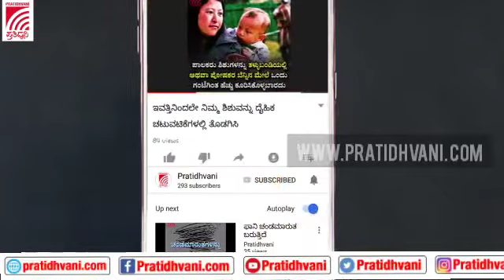ಕುಮಾರಸ್ವಾಮಿ ಹೇಳಿದಂತೆ ಯಡಿಯೂರಪ್ಪ ಕೇಳುತ್ತಿರುವುದೇಕೆ? ಸಿಪಿ ಯೋಗೇಶ್ವರ್ ಅಸಮಾಧಾನಕ್ಕೆ ಕಾರಣಗಳೇನು?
-  ಕುಮಾರಸ್ವಾಮಿ ಅನುಕೂಲಕ್ಕೆ ತಕ್ಕಂತೆ ಮೀಸಲಾತಿ ಕ್ಷೇತ್ರ ವಿಂಗಡಣೆಯಾಗಿದೆ

- ಇದು ಮೂರು ಪಕ್ಷಗಳ ಸರ್ಕಾರ, ವಿರೋಧ ಪಕ್ಷ ಸತ್ತಿದೆ.